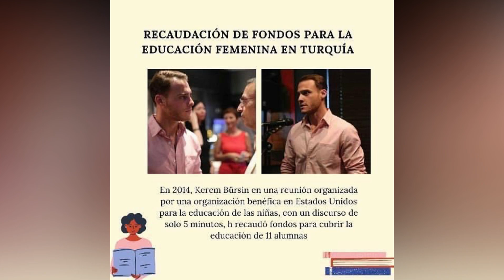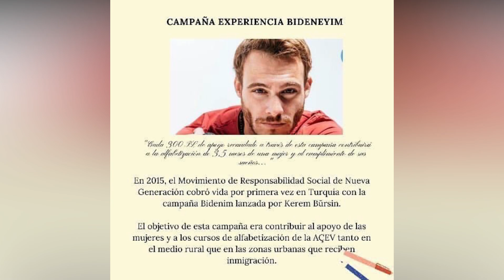KEREM BURSIN DIA INTERNACIONAL EDUCACION 24 /01 /2022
KEREM BURSIN DIA INTERNACIONAL EDUCACION 24 /01 /2022. KEREM BURSIN su lado mas SOLIDARIO pareja de HANDE ERCEL compañera de SEN CAL KAPIMI o LOVE IS IN THE AIR